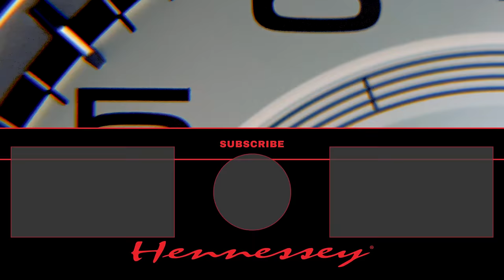Jeep Trackhawk vs Lamborghini Urus | Drag Race Comparison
Both stock (for now), we did a side-by-side comparison of the Jeep Trackhawk and the Lamborghini Urus. Which crazy fast SUV would you choose?